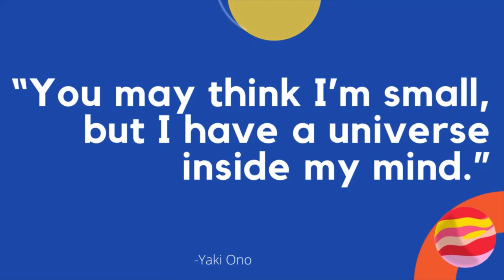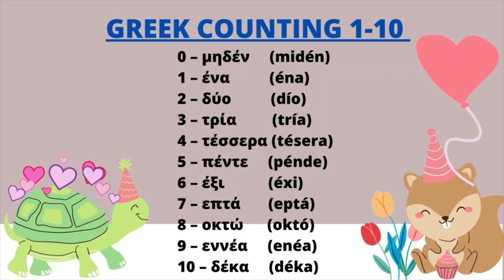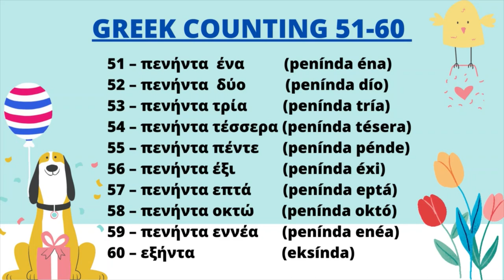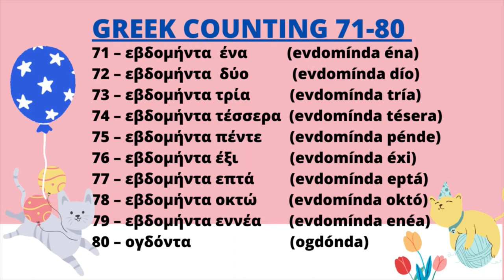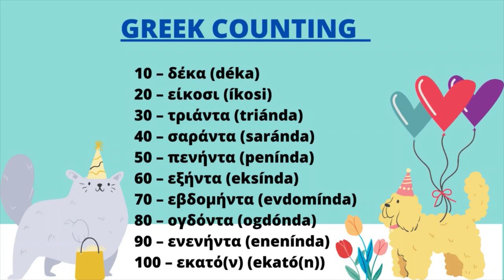HOW TO COUNT IN GREEK? THE NUMBERS 1-100|LEARN GREEK IN MINUTES TUTORIAL|ΜΑΘΑΙΝΩ ΤΟΥΣ ΑΡΙΘΜΟΥΣ 1-100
MATH LAB: Numbers are all around us, Let's count Modern Greek with me!Γνωρίζετε τους αριθμούς από το 1 έως το 100 στα ελληνικά;Οι αριθμοι στα ελληνικα.

Greek numerals, also known as Ionic, Ionian, Milesian, or Alexandrian numerals, are a system of writing numbers using the letters of the Greek alphabet. In modern Greece, they are still used for ordinal numbers and in contexts similar to those in which Roman numerals are still used elsewhere in the West. -Wikipedia

Some cardinal numbers and all ordinal numbers have different forms when used with masculine, feminine and neuter words.

Let’s go on ahead and learn more about numbers in the Greek language together with my Little Red Riding Hood!

Let's enjoy places here in GREECE and join me with all of my adventures!
Let's make arts and crafts, learn new things, and open surprises!

ΓΕΙΑ ΣΑΣ ΠΑΙΔΙΑ! Είμαι η CELENE. Είμαι 5, μισή Ελληνίδα / μισή Φιλιππινέζα και ΚΑΛΩΣ ΗΡΘΑΤΕ στο ΚΑΝΑΛΙ μου! 🤩

💛Απολαύστε μέρη εδώ στην ΕΛΛΑΔΑ και ελάτε μαζί μου με όλες τις περιπέτειες μου!
💙 Ας κάνουμε τέχνες και χειροτεχνίες, μάθετε νέα πράγματα και ανοίξτε περισσότερες εκπλήξεις!
💜ΕΥΧΑΡΙΣΤΟΥΜΕ ΓΙΑ ΠΑΡΑΚΟΛΟΥΘΗΣΗ ΚΑΙ ΥΠΟΣΤΗΡΙΞΗ ΤΟΥ ΚΑΝΑΛΙΟΥ ΜΟΥ!
🧡 ΠΕΡΙΣΣΟΤΕΡΑ ΒΙΝΤΕΟ ΕΜΠΟΡΙΑ!
💗💗💗 ΠΑΝΤΑ ΕΥΧΑΡΙΣΤΩ 😊